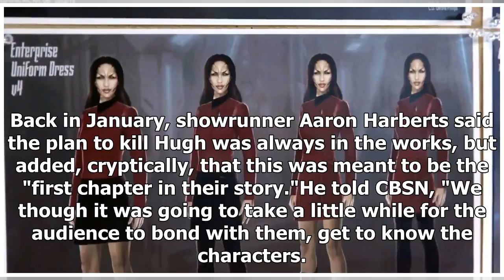New details, trailer from "Star Trek: Discovery" Season 2